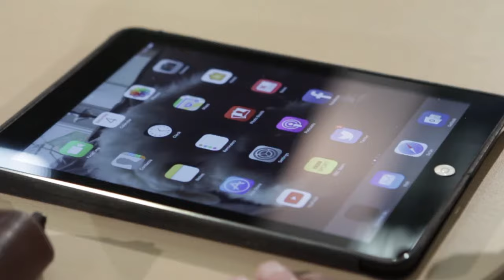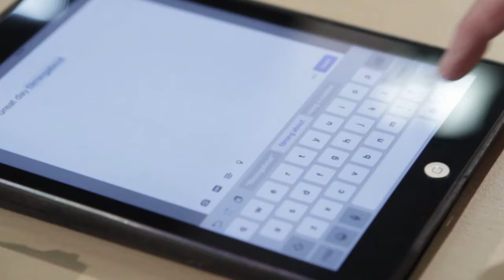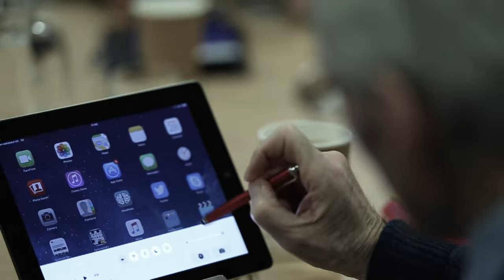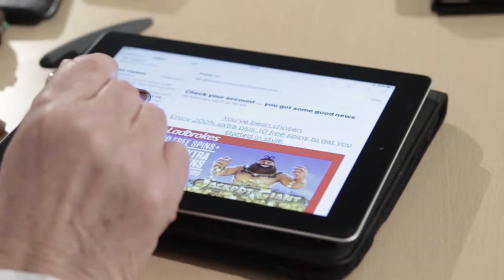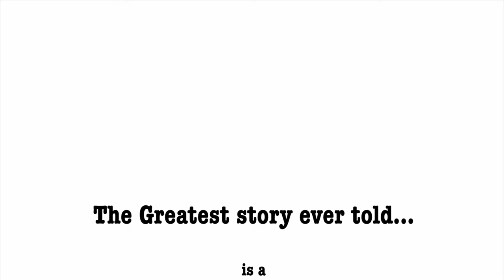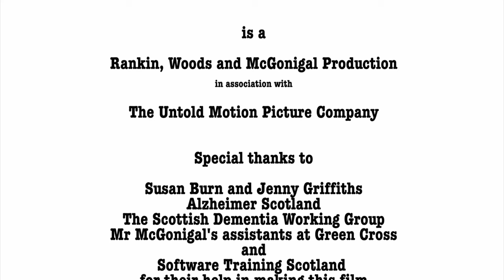'Living and Learning with Dementia' film - from LCT 'Technology and Dementia' webinar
In October 2020, the Life Changes Trust hosted an online learning event called ‘Dementia: A Whole Life Approach – Technology and Dementia’. This webinar looked at existing and emerging technology, and how this can assist people living with dementia and family carers to live more independently and with more choice. Technology can be small and simple or it can be more ‘whole life’ – for example, using Alexa to help carry out every-day tasks.

This is a short film shown at our webinar, featuring Henry Rankin, Pat Woods and Geordie McGonigal, all of who have a diagnosis of dementia.  It's called 'Living and Learning with Dementia'.  Pat, Henry and Geordie wanted to show that people who have a diagnosis of dementia can still do SO much, and that they can still learn new skills.

They undertook some iPad training, learned how to speak to Google, and even learned how to make a film – this film.  They were involved with the planning, filming, sound recording and editing. They have called it ‘The Greatest Story Ever Told.’